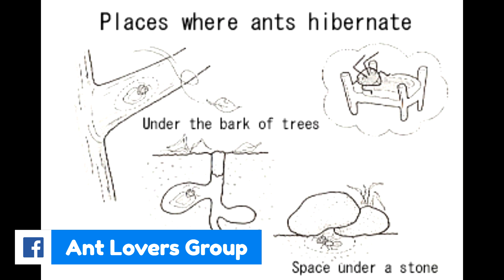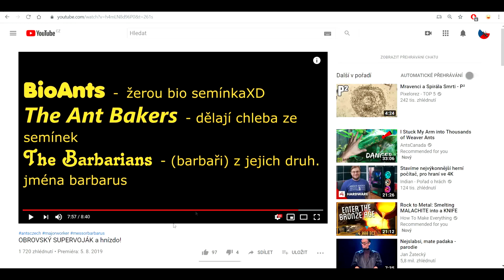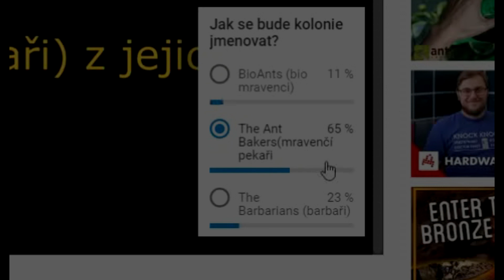The Ant Bakers a další kolonie!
V tomto videu: Dneska se naposledy podíváme na mé nej kolonie, předtím, než je dám hibernovat na 3 měsíce!

Ahojte a vítejte na AntsCzech [ents ček] kanálu! Já jsem Jakub a zabývám se chovem mravenců už několik let. Na kanále najdete všemožné tutoriály a informace o chovu mravenců a jiných zvířat. Díky za veškerou podporu!
Natočeno s: Nikon Coolpix S9500, Bandicam
Editováno s: Vegas 14
hudba: YouTube knihovna, SoundCloud
hastagy